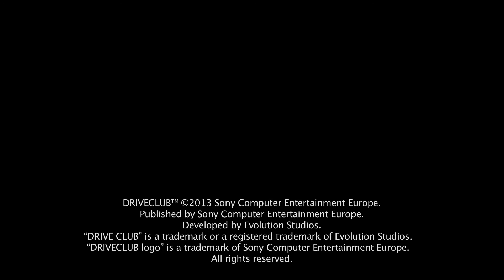DriveClub - Mercedes Benz SLS AMG Black Series játékmenet videó